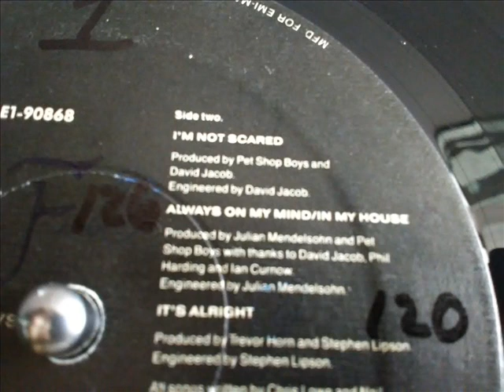PET SHOP BOYS- ALWAYS ON MY MIND/ IN MY HOUSE